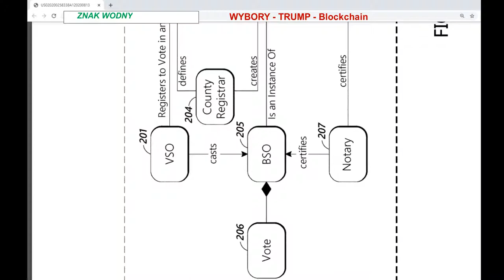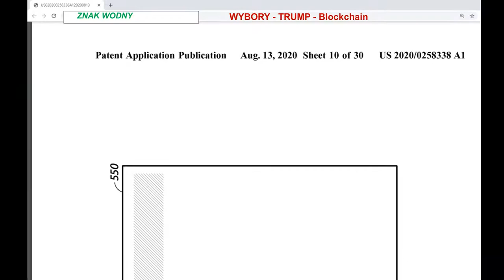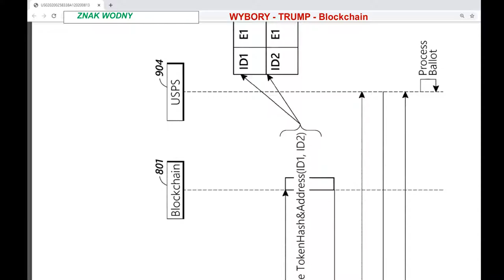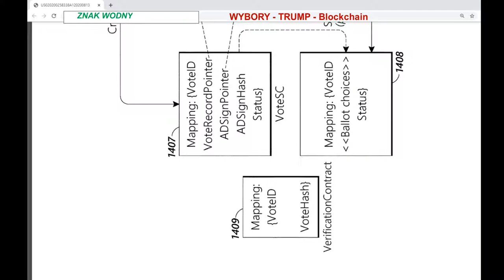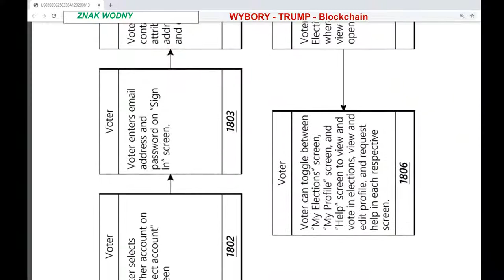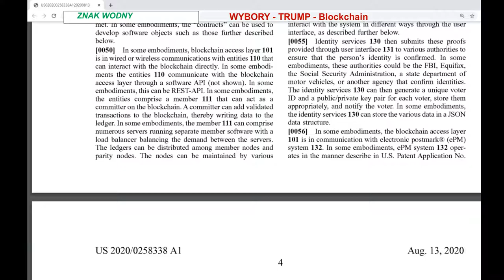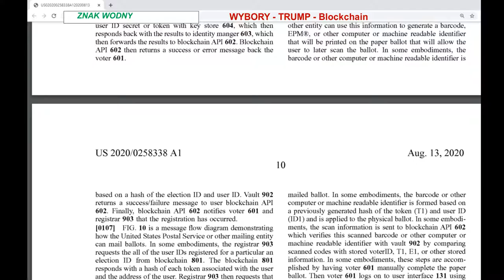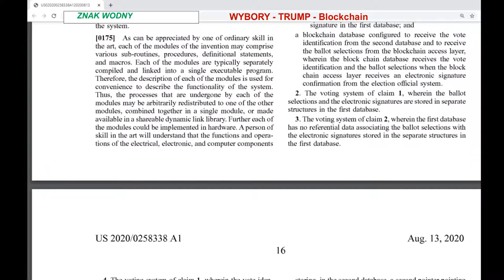Donald J. Trump. “Sting Operation”"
"I had such a big lead in all of these states late into election night, only to see the leads miraculously disappear as the days went by. Perhaps these leads will return as our legal proceedings move forward!"
znak wodny
“Sting Operation”